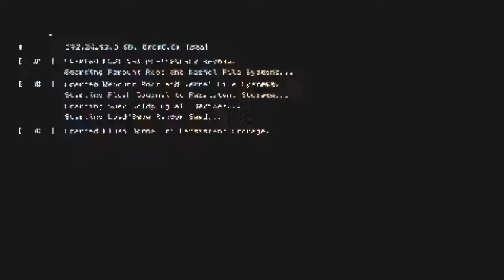bandit get robbed